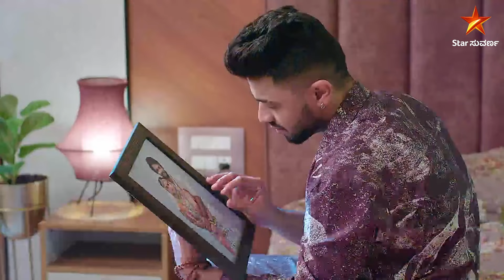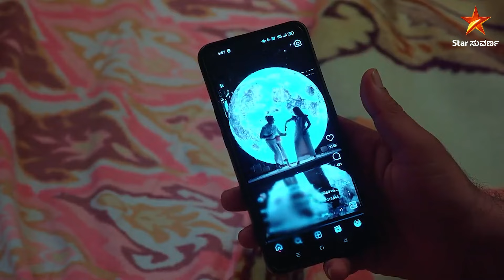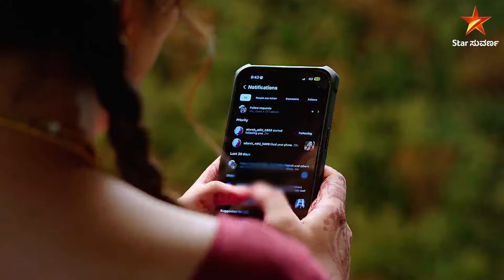Gowri Shankara | Ep 135 | Highlights 1 | Kannada Serial | Star Suvarna